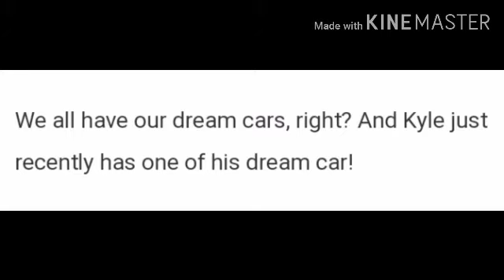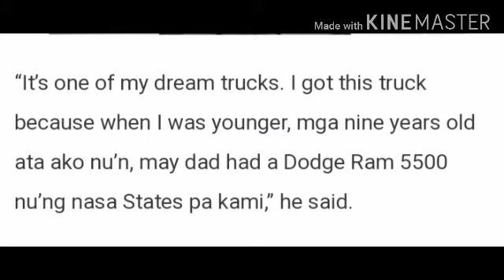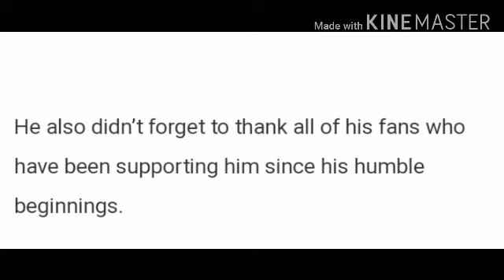Kyle Echarri by a Brand New Car at age of 17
batang Actor na si Kyle Echarri nakabiki Ng sariling sasakyan sa murang edad